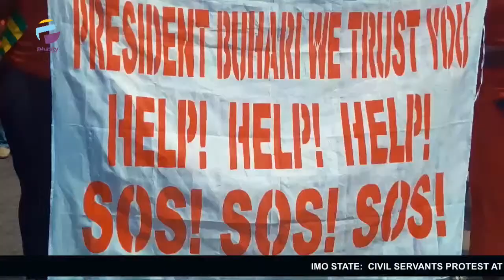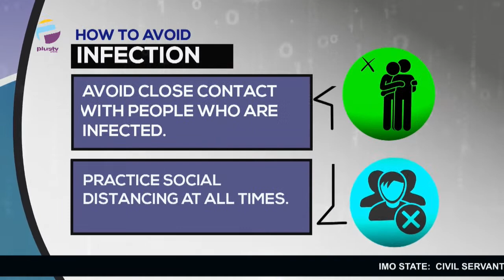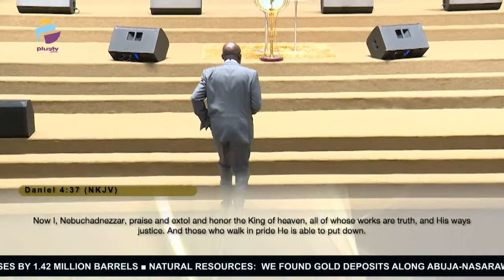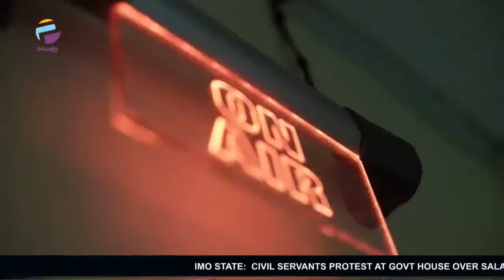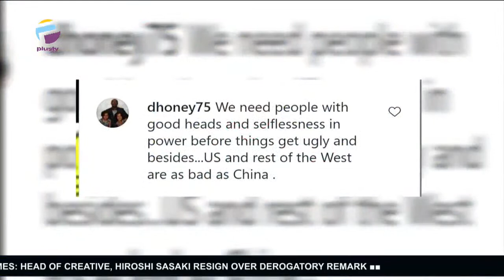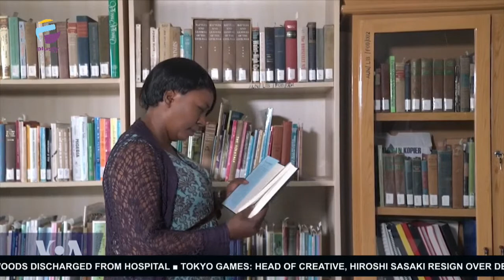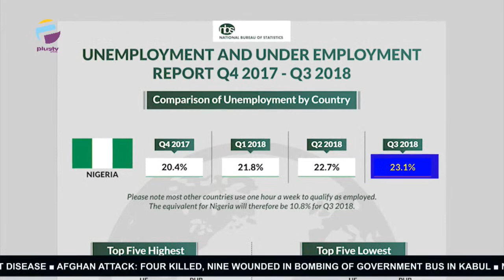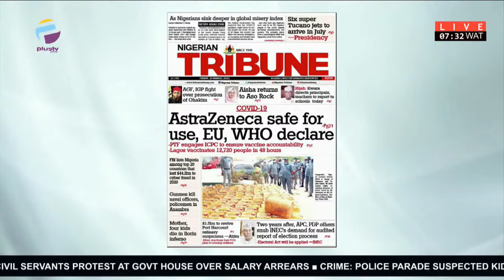Plus TV Africa Live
BIG STORIES LIVE HERE